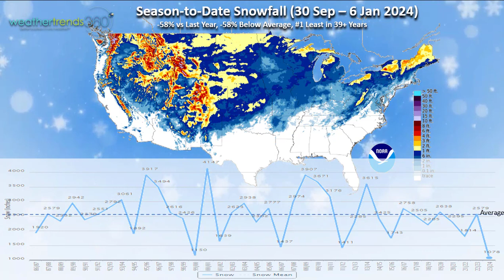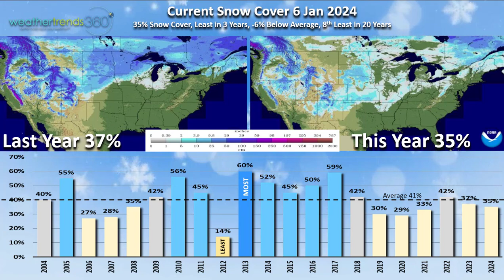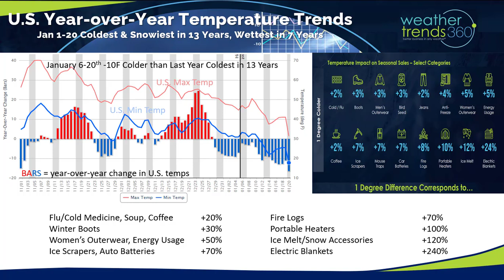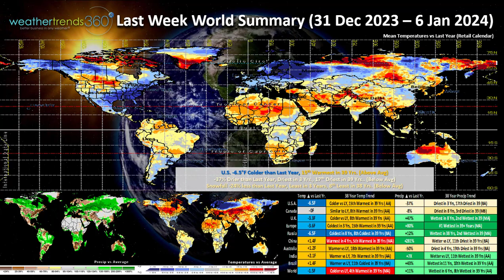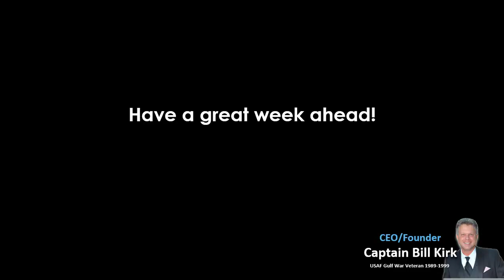Captain's Log 6 Jan '24 Snow and Polar Vortex Cold!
6 Jan 2024:  Happy Snowy Saturday! :)

The first moderate snow event of the season for us here at wt360 HQ in Bethlehem, PA.  wt360 weather Cam South overlooking Bethlehem/Lehigh University shows the snow moving in.

We'll add to the anemic U.S. snow totals this season which are -58% less than a year ago and -58% below average making it the #1 least snowfall in over 39 years.  This will change for the back half of Winter.

Snow Cover this morning shows 35% of the U.S. with some snow on the ground compared to 37% last year and 41% average.  This is the least coverage for this date in 3 years.

The good news is the Polar Vortex is making a major wobble toward North America with a big chunk diving into the U.S. as expected by WTI a year ahead.  The entire country will be in the grip of the PV by MLK Jr week in middle January.

The first 3 weeks of January look to trend the coldest and snowiest in 13 years and wettest in 7 years for the U.S. overall. This will drive exceptional sales gains for Winter merchandise.   With national temperatures trending -10F colder than a year ago, seasonal sales gains will be very strong.  Applying WTI's Power of 1 Degree technology:  flu/cold medicine, soup, coffee sales up +20% vs LY, Winter boots +30%, Women's Outerwear +50%, Ice Scrapers/Auto Batteries/firelogs +70%, Portable Heaters +100%, Ice Melt/Snow Accessories +120% and Electric Blankets +240%.  Much needed sales gains after the mild November - December.

Last week (31 Dec - 6 Jan 2024) across the World shows the U.S. trending -6.5F colder than last year, 15th warmest of the past 39 years.  -37% drier vs last year, driest in 3 years and 17th driest of the past 39 years.  Snowfall is also down -24%, least in 3 years and 8th least of the past 39 years.   This was the start of improving trends for must have Winter merchandise.   Russia was the cold spot while China the hot spot relative to this time of year.

This Week (7-13 Jan) shows the start of the Polar Vortex plunge into the U.S. going from West to East.   The U.S. overall trends -5.2F colder than last year, coldest in 8 years and 19th coldest of the past 39.  Snowfall off the scale, trending +794% more than last year, most in 13 years and 3rd most of the past 39 years.  The snowfall depicted in the Central U.S. is model over imagination, about half this much but still a snowy pattern. Rainfall also #1 most in 39 years.   This will drive very strong demand for snow and wet weather categories across much of the country.

The 6-day snowfall outlook shows the bigger Nor'easter and then another early week system for the Central U.S.  Overall the 6-day period trends +742% more last year, most in 13 years, 6th most in 39 years, +75% above average with 62% of the U.S. getting some snow.

Next week (14-20 Jan) MLK Jr shows nearly the entire U.S. in the grip of the Polar Vortex with the U.S. trending a very significant -14F colder than last year, coldest in 16 years and 3rd coldest of the past 39 years.  Snowfall +33% more than a year ago, most in 5 years and 11th most of the past 39 years.  Rainfall down -45%, driest in 3 years and 12th driest in 39 years.  TBD as there remains an active storm track around the PV.  This should be an exceptionally strong week for Winter merchandise sales.

The World 2-week outlook (7-20 Jan) shows the Polar Vortex primarily impacting North America and Southwest Russia while Asia is very warm.

The 2-week World snowfall outlook shows much of the U.S., Eastern Canada and much of Russia the big winners for heavy snow.